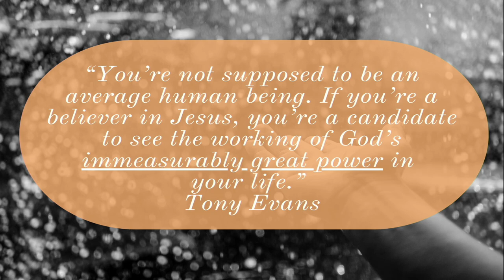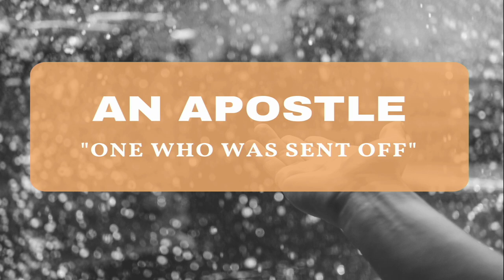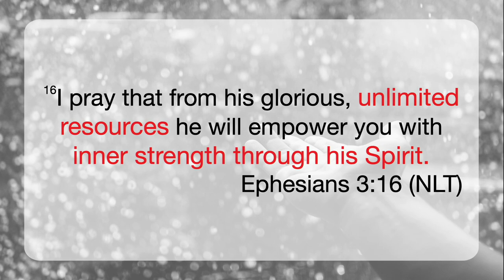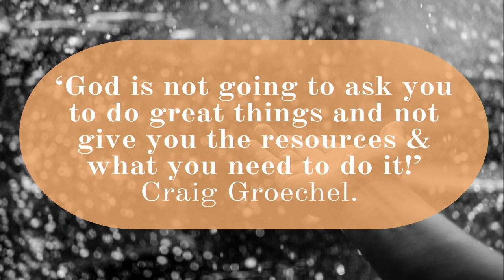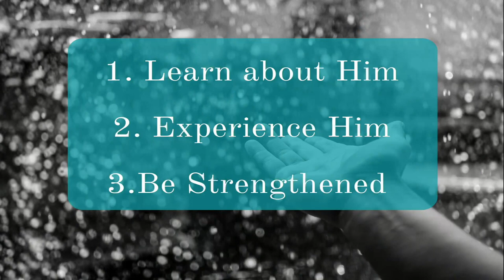How to live in the ‘MORE’! // Brandy Keith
God has GOOD THINGS that He planned out IN ADVANCE for you. You have MORE IN YOU! Ready to give him Access?